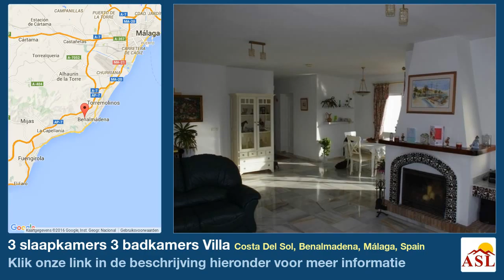3 slaapkamers 3 badkamers Villa te Koop in Costa Del Sol, Benalmadena, Málaga, Spain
Meer informatie op Villa te Koop in Costa Del Sol, Benalmadena, Málaga, Spain met 3 slaapkamer, 3 badkamers

Villa - Vrijstaande, Benalmadena, Costa del Sol.
3 Slaapkamers, 3 Badkamers, Bouwoppervlakte 120 m², Tuin/grond 1200 m².

Ligging : Dicht bij golfbaan, Dicht bij winkels, Dicht bij zee, Dicht bij stad, Dicht bij scholen, Dicht bij jachthaven.
Zonorientatie : Zuid West.
Huidige Staat : Uitstekend.
Zwembad : Prive, Verwarmd.
Klimaatbeheersing : Airconditioning, Warme A/C, Koude A/C, Open haard.
Uitzicht : Zee, Golf, Panoramisch, Zwembad.
Extras : Overdekt terras, Uitgeruste inbouwkasten, Prive Terras, Satelliet TV, Berging, Badkamer en suite, Marmeren vloeren, Dubbele beglazing.
Meubilering : Ongemeubileerd.
Keuken : Volledig ingericht.
Tuin : Prive, Aangelegd, Eenvoudig onderhoud.
Parkeergelegenheid : Garage.
Voorzieningen : Electriciteit, Drinkwater, Telefoon.
Categorie : Golf, Luxe, Wederverkoop.